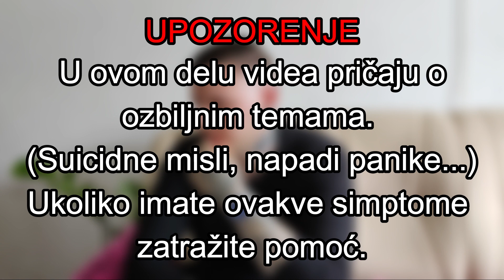Mentalno zdravlje je jako bitno u preduzetništvu | Vlada Kuzmanović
🔴 Gost: Vlada Kuzmanović (@vladakuzmanovic2973 )
Vlada Kuzmanović je preduzetnik koji drži Prime Training Facility i Legacy Apperal. Vlasnik je porodične firme Tib Stil. Bavi se crypto valutama i postao je popularan po nadimku Istetovirani Narkoman po njegovim tetovažama.

- Podcast tim:
🎙️ Voditelji: Nemanja , Nikola
🖥️ Editor: Ilija
📌 Teme u podcast-u

0:00  Uvod
0:39  Vlada Kuzmanović
1:10  Istetovirani Narkoman
4:17  Preduzetništvo
6:20  Prime teretana
16:24  Biti bolji preduzetnik
18:44  Instagram preduzetnici
20:05  Mentalno zdravlje
23:42  Your Network is Your Net Worth
24:43  Das Gym
31:37  Legacy
39:17  Crypto
44:24  YouTube
46:33  Balans izmedju privatnog i poslovnog života
48:48  Kraj